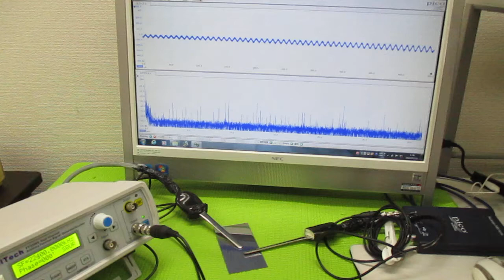超音波プローブの発振制御による表面検査技術 ultrasonic-labo